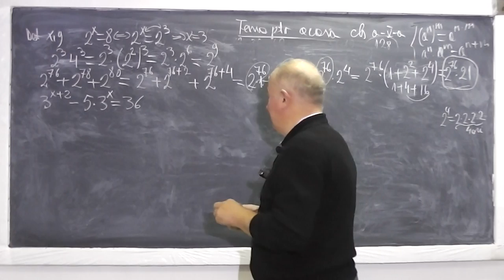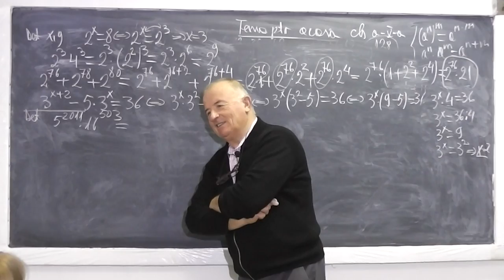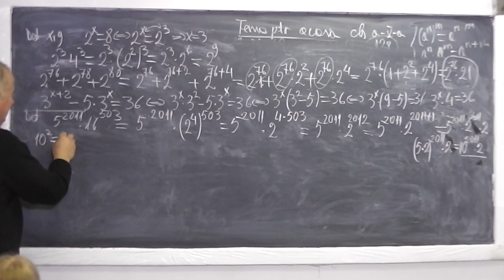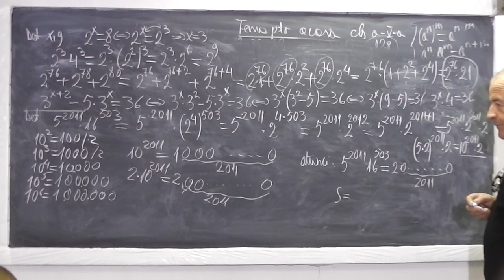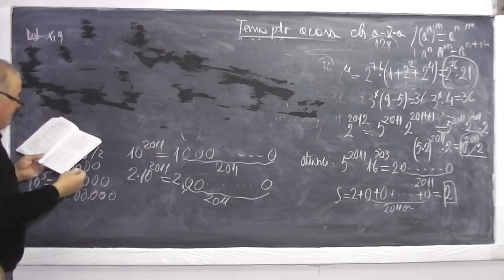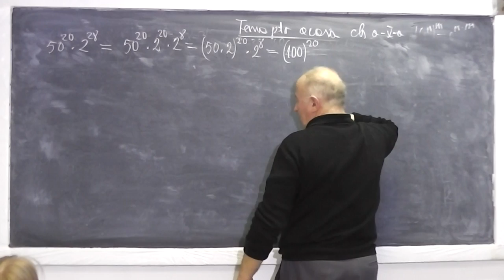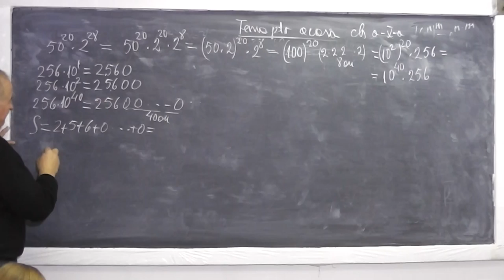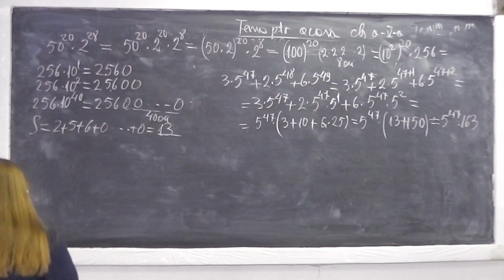2/2 Lectia 667 - Puteri Proprietati Operatii cu puteri Scoaterea in factor comun - Tema Clasa 5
Aceste lectii sunt sustinute de voi si daca va sunt utile, as aprecia un Like si Share - In aceasta lectie de matematica pe care o puteti vedea in direct si pe ne ocupam de tema pentru acasa la clasa a V-a. Din cuprins: Exercitii cu puteri, operatii cu puteri, scoaterea in factor comun. Daca lectia va este utila, as aprecia un Share si Like - VIDEO MATEMATICA cu Proful Online sau cautati pe Google: profu online Ioan Ursu

- 1/2 Lectia 667 - Puteri Proprietati Operatii cu puteri Scoaterea in factor comun - Tema Clasa 5
- 2/2 Lectia 667 - Puteri Proprietati Operatii cu puteri Scoaterea in factor comun - Tema Clasa 5
- Lectia 667 - Puteri Proprietati Operatii cu puteri Scoaterea in factor comun - Tema Clasa 5